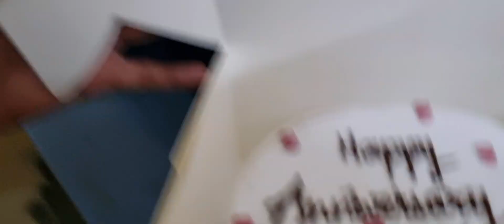आफ्रिकेत पहिल्यांदा साजरी केली सागर आणि प्राजक्ता ची anniversary ♥️.